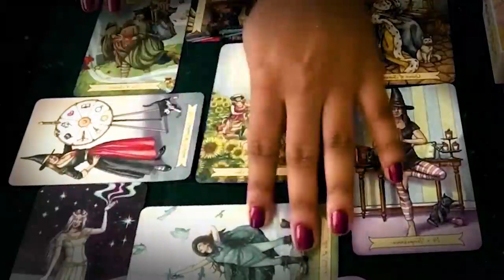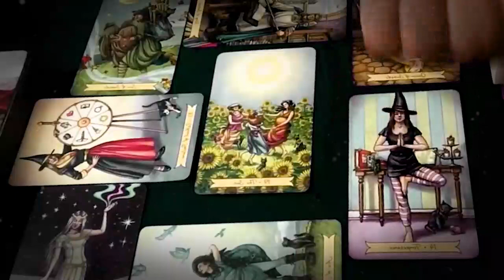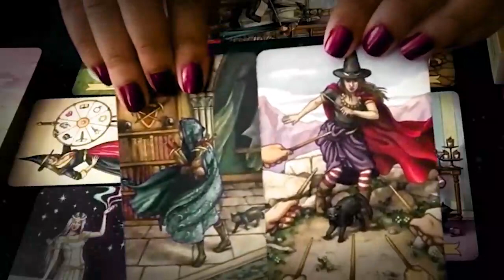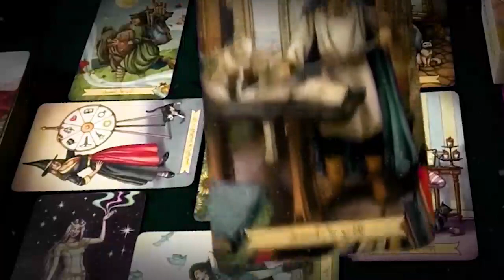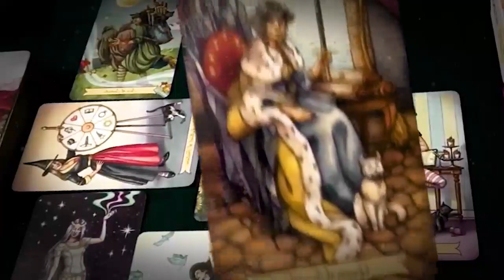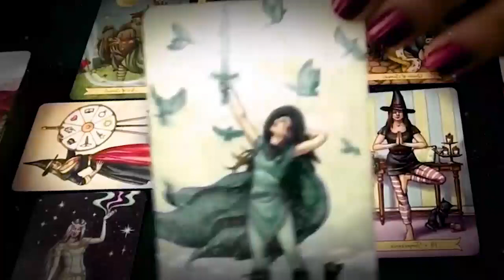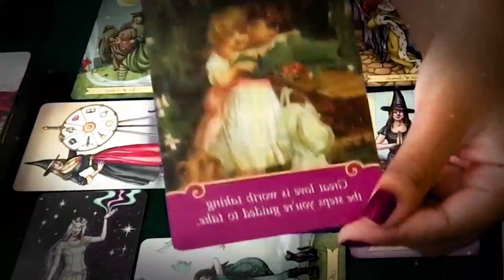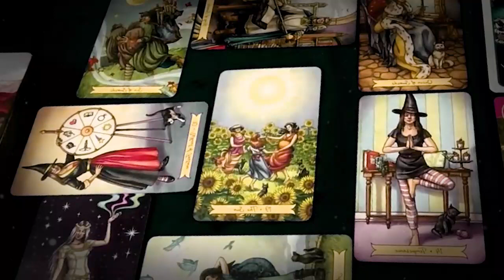SAGITTARIUS APRIL 2022 THIS WOMAN IS TRYING TO DESTROY U THIS IS HER NAME SAGITTARIUS TAROT READING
SAGITTARIUS APRIL 2022 - THIS WOMAN IS TRYING TO DESTROY YOU THIS IS HER NAME! SAGITTARIUS APRIL LOVE TAROT READING SAGITTARIUS APRIL 2022 - THIS WOMAN IS TRYING TO DESTROY YOU THIS IS HER NAME! SAGITTARIUS APRIL LOVE TAROT READING